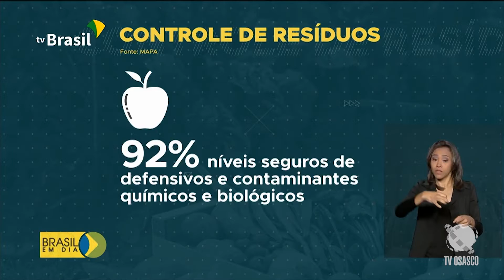Boletim JR - Pesquisa mostra que produtos de origem vegetal não apresentam riscos para o consumo